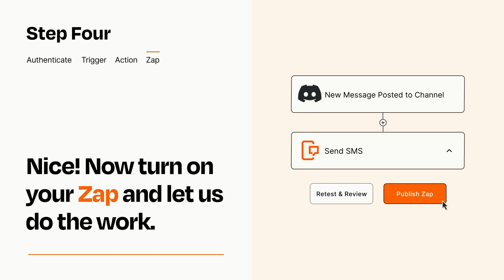How to connect Discord to SMS - Easy Integration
So you want to connect Discord to SMS? You can do it with Zapier!